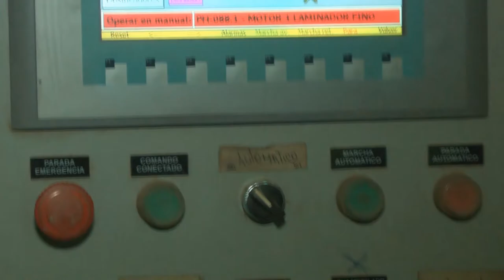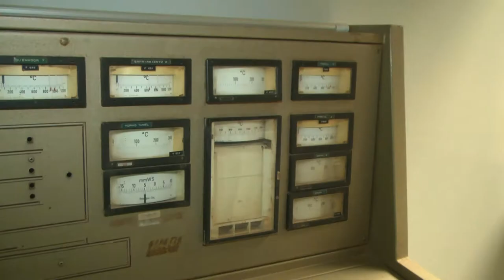Con el capital humano como motivación, Loimar se animó a afrontar los desafíos de reabrir su fábrica